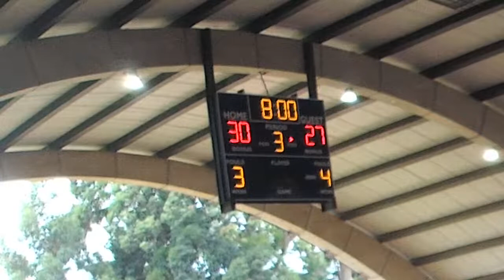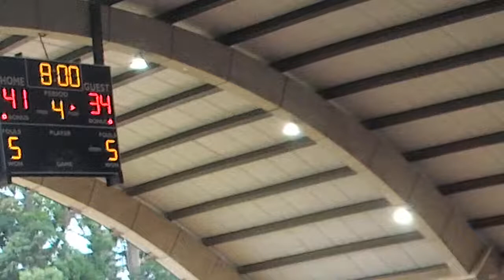JV Boys Basketball